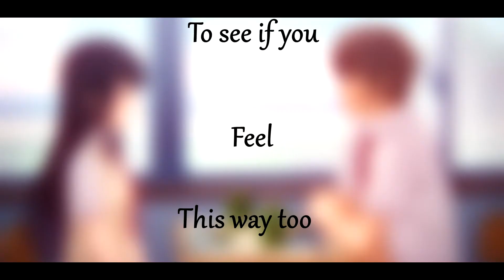Another Love Song - Bunny Girl Senpai